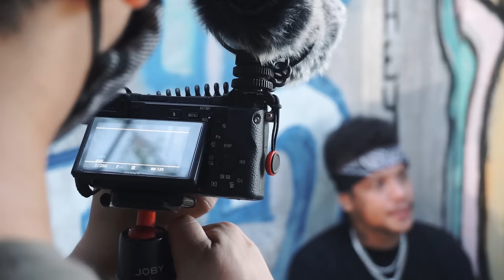Epekto ng The Daily Vlogger | Marco Mars